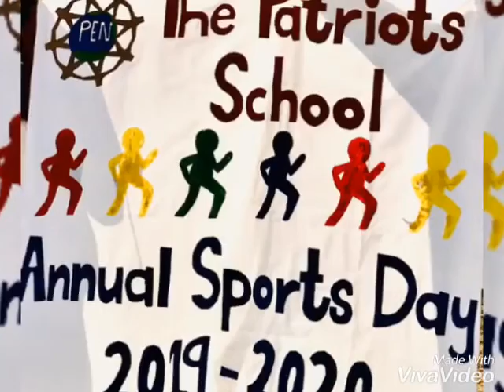The Patriots School Sports 2020